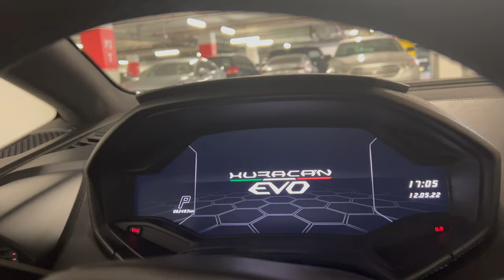Dubai in 4K - Desert Safari | Private Zoo | Lamborghini | Beach